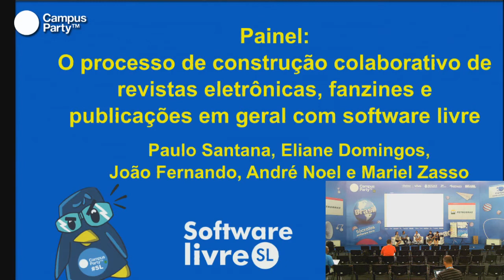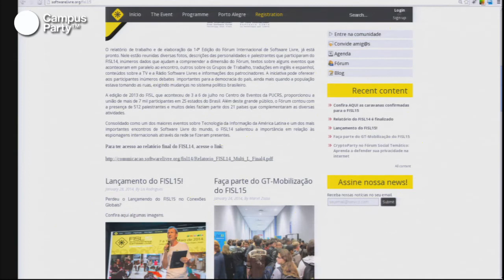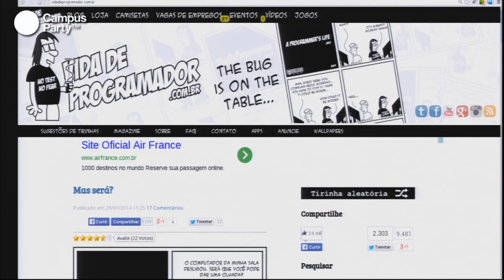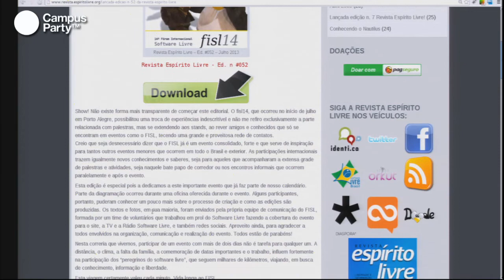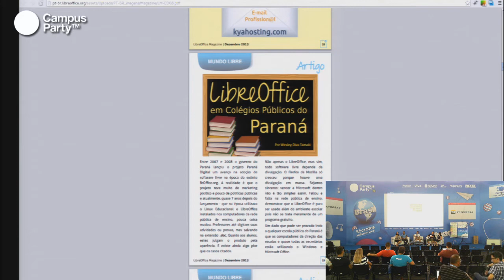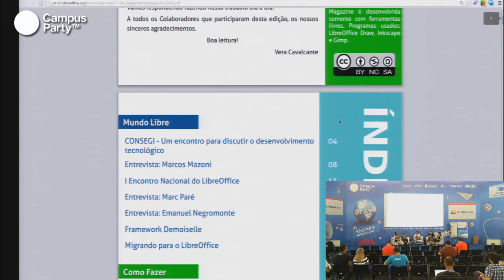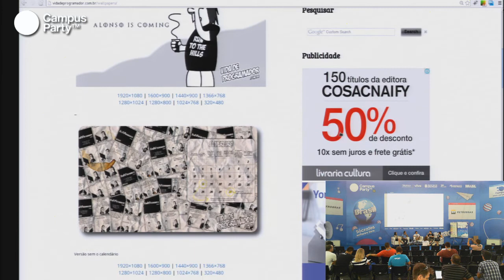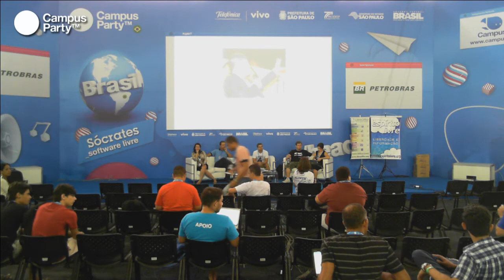CPBR7 - O processo de construçao colaborativo de revistas electrônicas, fanzin